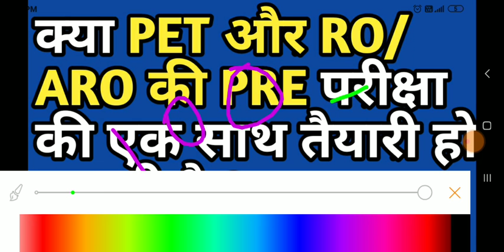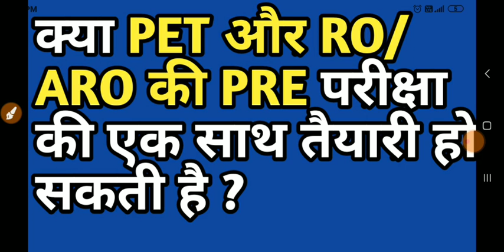क्या PET और RO/ARO की PRE परीक्षा की तैयारी एक साथ हो सकती है ?